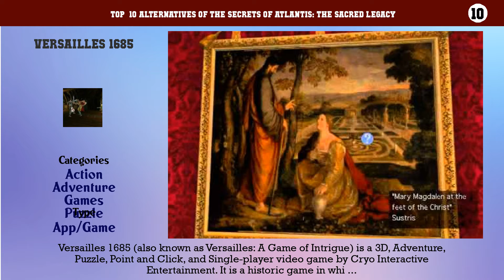The Secrets of Atlantis: The Sacred Legacy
Top  10 Alternatives of The Secrets of Atlantis: The Sacred Legacy

10. Versailles 1685
9. China: The Forbidden City
8. Sherlock Holmes: The Mystery of the Mummy
7. Aztec: The Curse in the Heart of the City of Gold
6. Necronomicon: The Dawning of Darkness
5. Louvre: The Final Curse
4. Road to India: Between Hell and Nirvana
3. Atlantis III: The New World
2. Atlantis Evolution
1. Egypt 1156 BC: Tomb of the Pharaoh